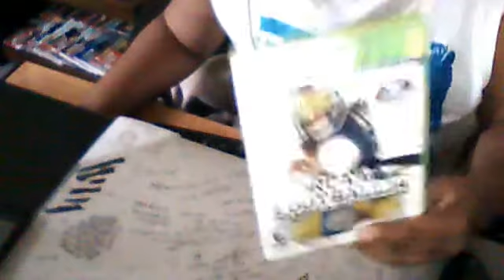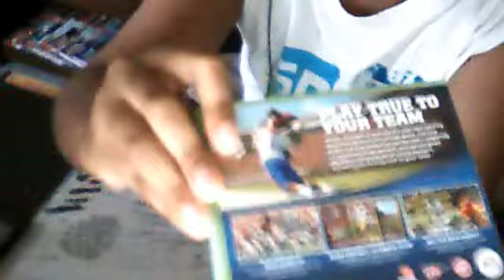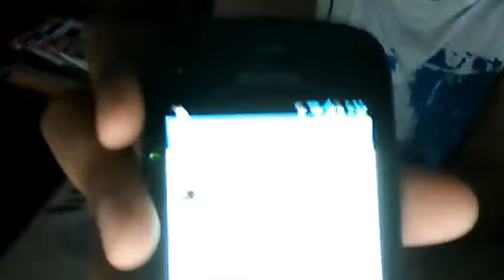A Review of NCAA Football 14'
Features- New Dynasty, Ncaa Football Ultimate Team, Also Its Better With connect
Im maybe will Sell The Fanatics $10 Dollars Of Coupon  If your intersted,But If I get About 10 Subscribers I will Give it out to the best comment so